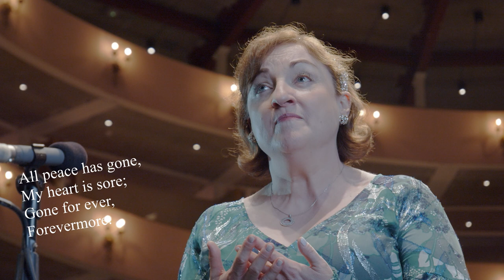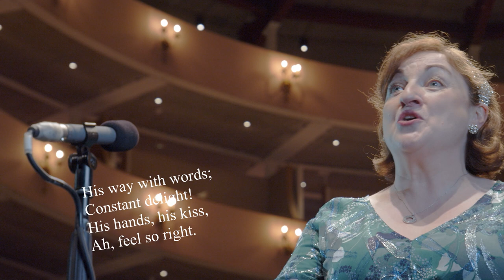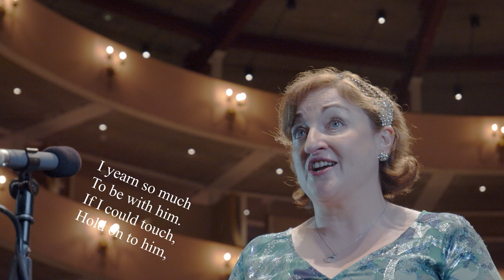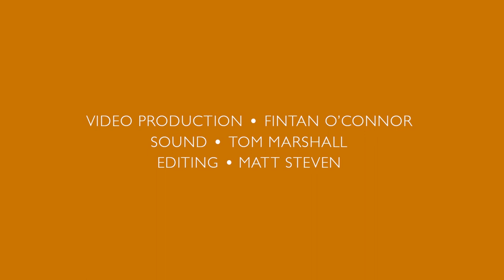Ailish Tynan: Gretchen am Spinnrade - 2021 Interim Season